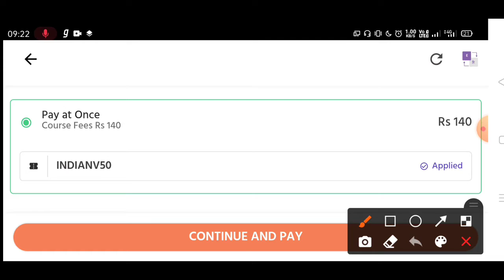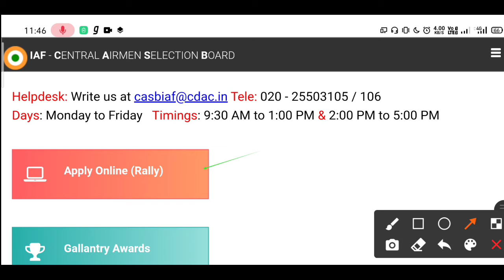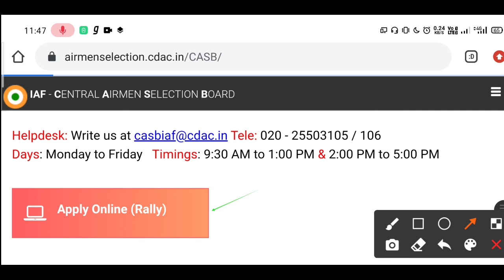Airforce XY Rally Online Registrations Start | Online Registration Form Link Open From Here